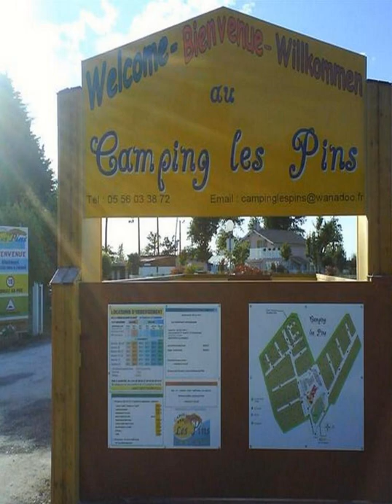Camping Les Pins - Carcans - France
Camping Les Pins hotel city: Carcans - Country: France

Address: 20 route de La Barrade; zip code: 33121

Camping Les Pins is a 5-minute drive from the centre of Carcans and 13 km from the sea. It offers an outdoor swimming pool, a hot tub and self-catering mobile homes. Free private parking is available on site.

 -- Le Camping Les Pins se trouve à 5 minutes à pied du centre de Carcans et à 13 km de la mer. Il dispose d'une piscine extérieure, d'un bain à remous et de mobile homes indépendants. Un parking privé est disponible gratuitement sur place.

 -- El Camping Les Pins se encuentra a 5 minutos en coche del centro de Carcans y a 13 km del mar. Ofrece piscina al aire libre, bañera de hidromasaje, casas móviles independientes y aparcamiento privado gratuito.

 -- Das Camping Les Pins befindet sich 5 Autominuten vom Zentrum von Carcans und 13 km vom Meer entfernt. Es verfügt über einen Außenpool, einen Whirlpool und Mobilheime zur Selbstversorgung.

 -- Camping Les Pins ligt op 5 minuten rijden van het centrum van Carcans en op 13 km van de zee. De accommodatie beschikt over een buitenzwembad, een hot tub, stacaravans met eigen kookgelegenheid en gratis privéparkeergelegenheid op het terrein.

 -- Situato a 5 minuti di auto dal centro di Carcans e a 13 km dal mare, il Camping Les Pins offre una piscina all'aperto, una vasca idromassaggio, case mobili con angolo cottura e un parcheggio privato gratuito in loco.

 -- Camping Les Pins酒店距离Carcans镇中心有5分钟车程，距离海边有13公里，提供室外游泳池、热水浴池​​和自助式移动客房。酒店设有免费私人停车场。  每间移动客房都拥有私人入口，可欣赏到花园的景色，设有带沙发和衣柜的休息区。私人浴室配有淋浴。  客人可以在Camping Les Pins酒店准备自己的饭菜。每间活动客房都设有带厨具、炉灶和冰箱的小厨房。酒店提供烧烤设施供客人使用，酒店内设有一家小吃店。 ...

 -- Кемпинг Les Pins находится в 5 минутах езды от центра коммуны Каркан и 13 км от морского побережья. К услугам гостей открытый бассейн, гидромассажная ванна и передвижные дома с собственной кухней. На территории обустроена бесплатная частная парковка.